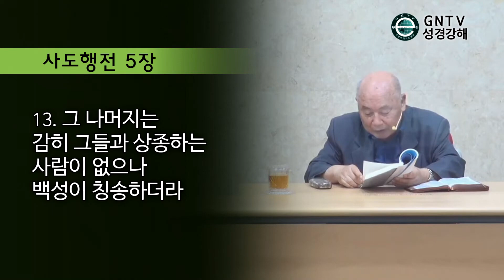GNTV 박준형 - 10분강해 사도행전 11강 : 주님을 의지하여 담대했던 사도들